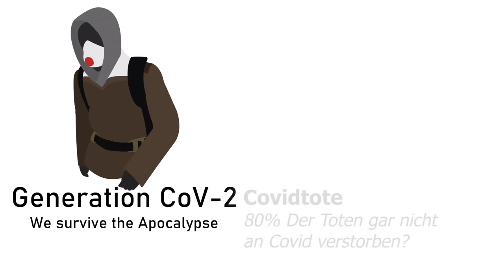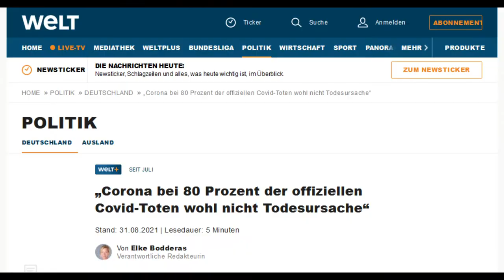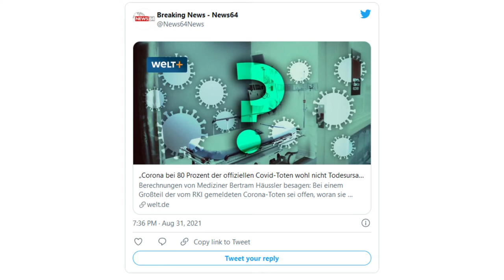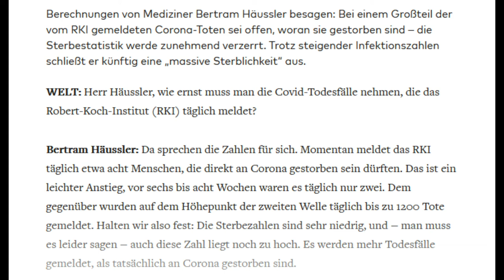Corona bei 80% der Covid-Toten nicht Todesursache - Fake NEW's?